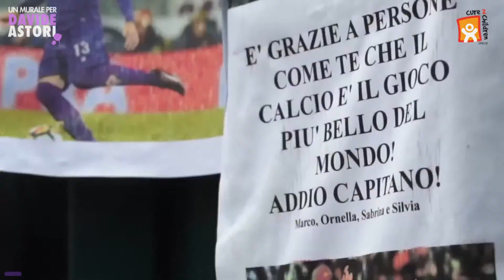Un Murale per DAVIDE ASTORI